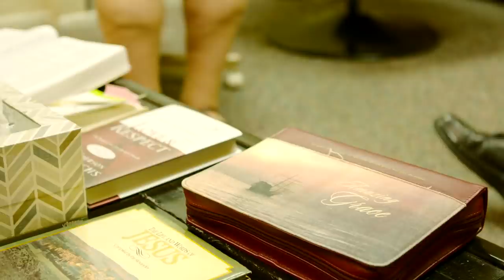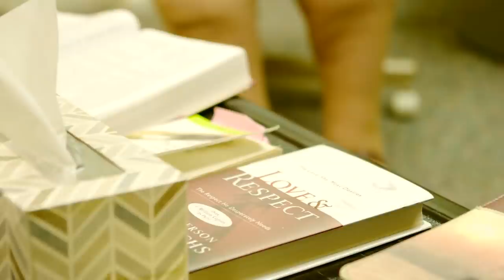This scientist will make you question EVERYTHING... (part 2) 🔴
Description: Donald Hoffman in an in-depth discussion with his parents on the intersections and mutually exclusive aspects of religion and science

Contributor Information: Donald Hoffman